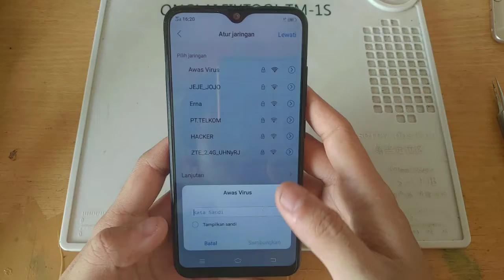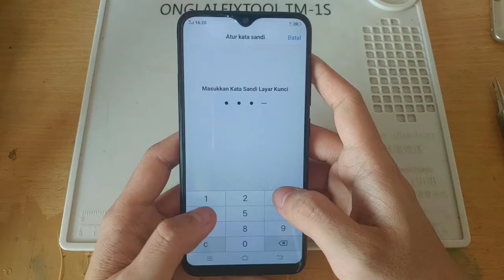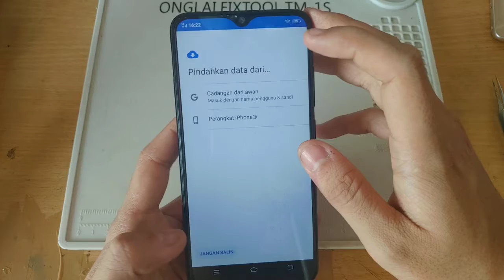Bypass google account Vivo Y12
Simple tricks.